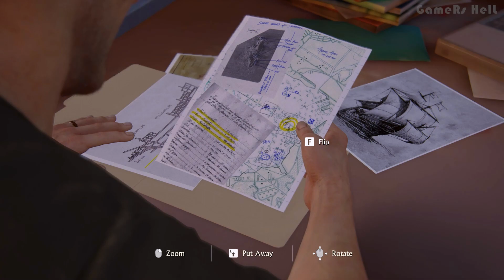UNCHARTED 4 A Thief's end - Chapter 3 | The Malaysia Job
UNCHARTED 4 A Thief's end Chapter 3 The Malaysia Job gameplay walkthrough